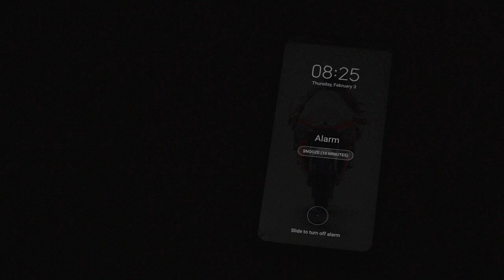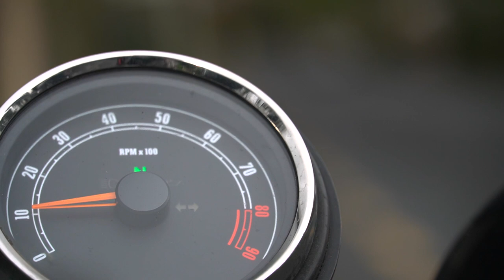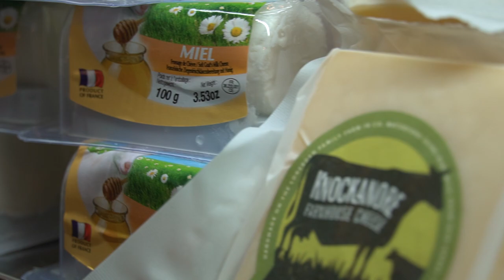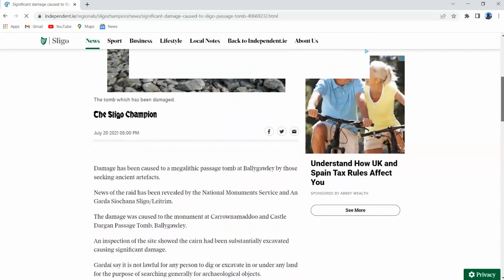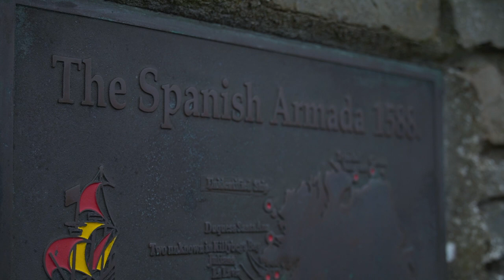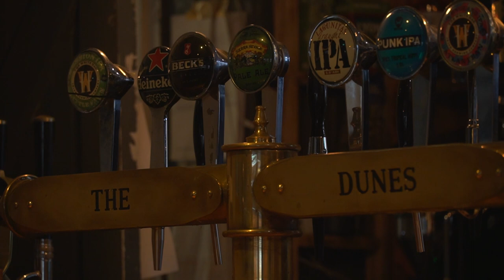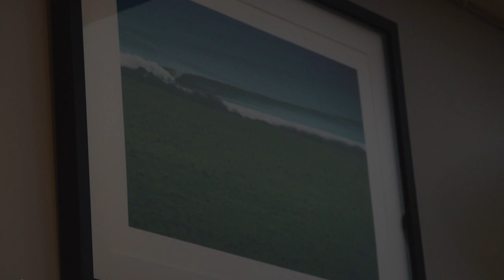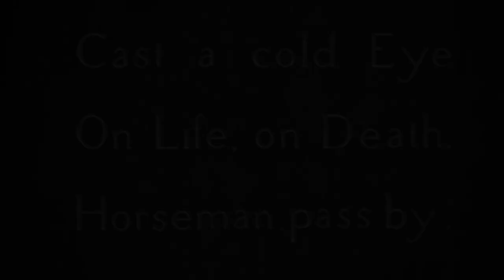Discover Ireland's Wild Northwest: Sligo on two wheels | Horsemen Pass By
Welcome to my home in the northwest of Ireland. Join me as I ride my beautiful Triumph Bonneville through the glorious February weather and discover some of Sligo's most iconic locations.
Hi all! Hope you enjoy this video! I'd like to thank Ethna, Steve, Felip and Eric for their time in this project. Also to Marina, Nook Cafe, The Dunes bar, and Omedia productions. I've included links if you'd like to follow up on these fantastic people and venues.

"In this world (Lost Frequencies Bootleg)"

"Heroes" (Instrumental Version)
David Bowie

"Le Vent, Le Cri" ('La Professionnel')

"Furniture"
Horslips
Poetry by W.B. Yeats (in order of appearance):

"September 1913"
"The Wanderings of Oisin" (Book One)
"The Song of Wandering Aengus"
"The Stolen Child"
"Aedh Wishes for the Cloths of Heaven"
"Under Ben Bulben"

Finally, please consider supporting this channel!

00:00 - Intro
01:45 - 'September 1913'
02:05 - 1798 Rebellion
02:57 - Collooney
03:50 - Ethna, Nook Cafe
10:41 - 'The Wanderings of Oisin' (Book One)
11:38 - Neolithic Tomb
15:36 - Steve
21:20 - 'The Song of Wandering Aengus'
23:49 - Lough Gill
26:07 - The Spanish Armada
28:38 - 'The Stolen Child'
29:30 - Felipe
36:32 - Eric
44:47 - 'Aedh Wishes for the Cloths of Heaven'
45:52 - Outro
47:44 - 'Under Ben Bulben'